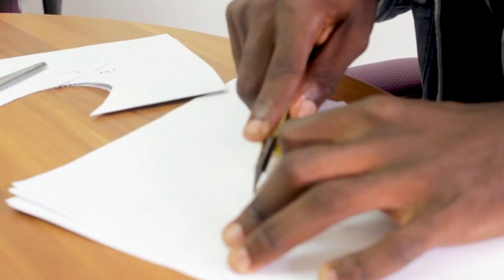akoma baako production